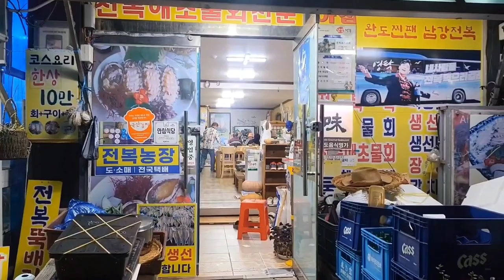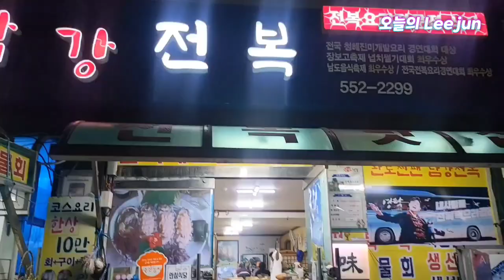전복고장 완도에서풀코스로 먹어보기!완도전복거리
완도전복거리,완도맛집특화거리에 있는 남강맛집본점에서 저녁식사를 했답니다..영상앞부분 전경에 전화번호도 있으며 검색하셔도 바로 나올정도로 유명한곳이랍니다..믿고 먹는 그런 편한집이지요...